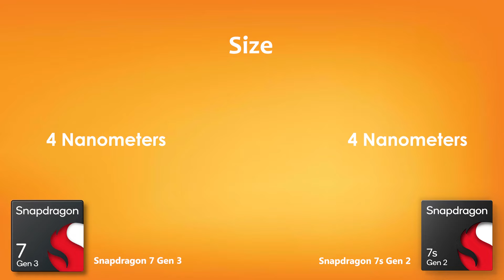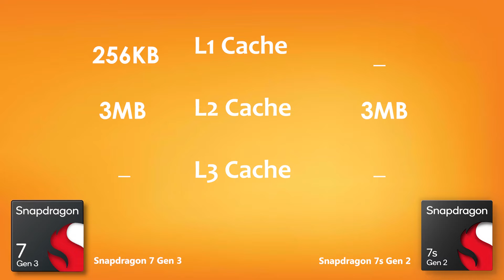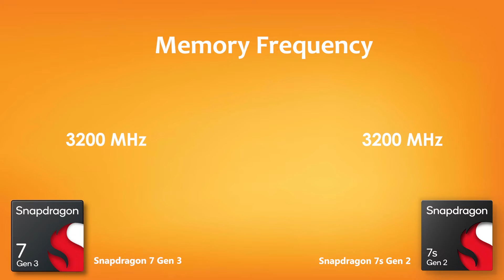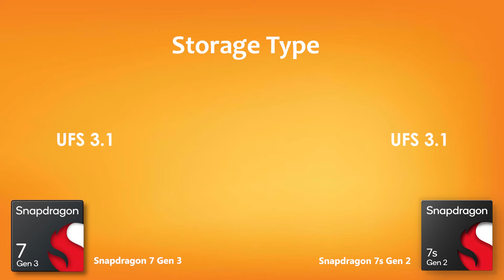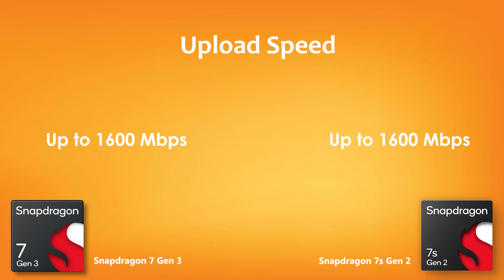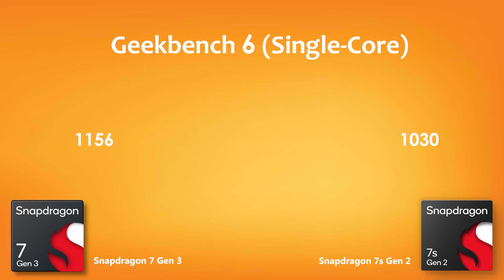Snapdragon 7 Gen 3 Vs Snapdragon 7s Gen 2 | Antutu Score & Benchmark